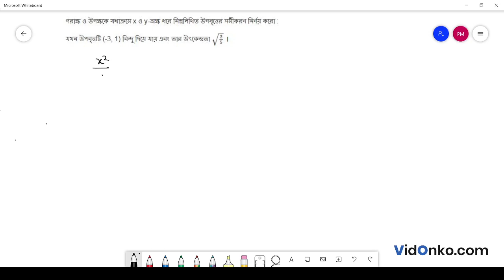West Bengal HS Class 11 Maths Book Solution in Bengali - S N Dey Exercise Question: 25-3-3-vii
Get free Maths book video and PDF solutions in Bengali for S N Dey. Free answer and explanation through video for question 25.3.3 (vii), of Chapter Ellipse from S N Dey followed for Class 11, West Bengal Council of Higher Secondary Education (WBCHSE).